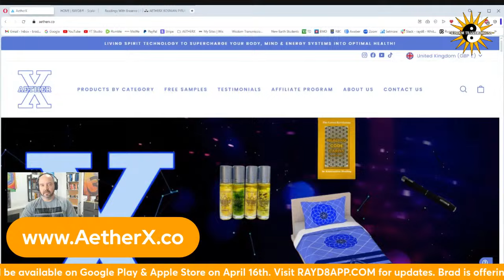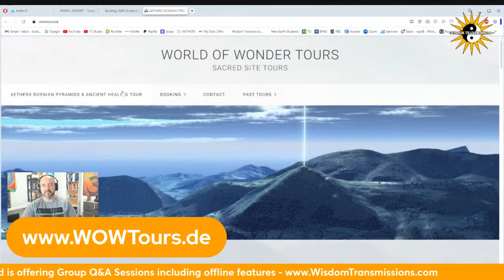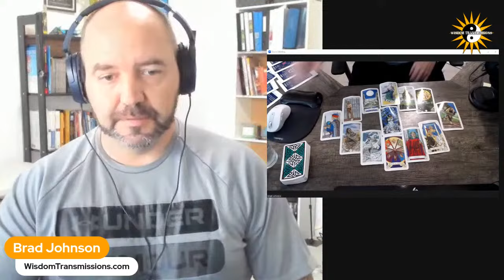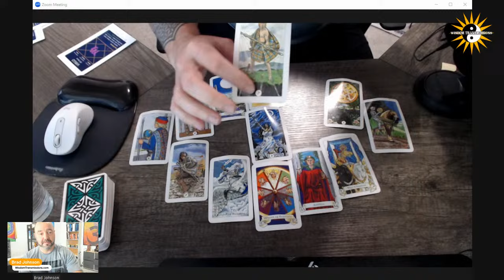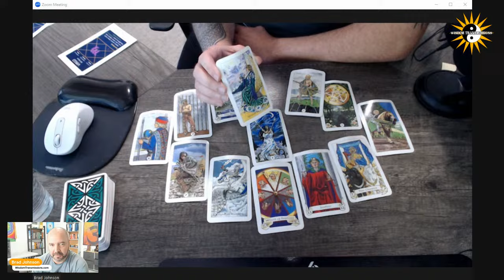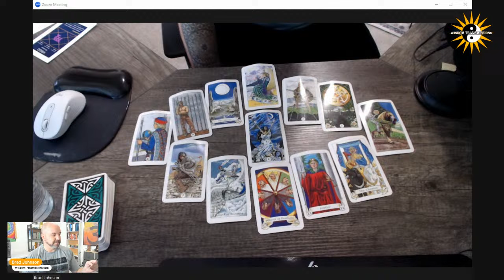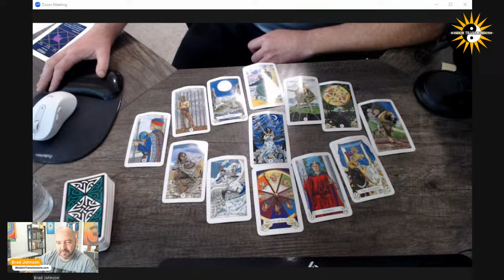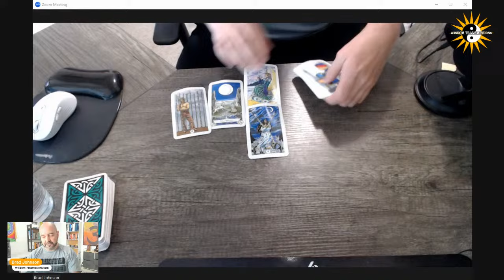Russia's Role for 2024 - Tarot Zodiac Reading - The Signposts Live!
Our next episode of the Signposts Live is going to be simulcasted on Rumble and YouTube. In this episode, we will be looking into the role of Russia in 2024 through a Tarot Zodiac Reading + taking questions from our live audience.